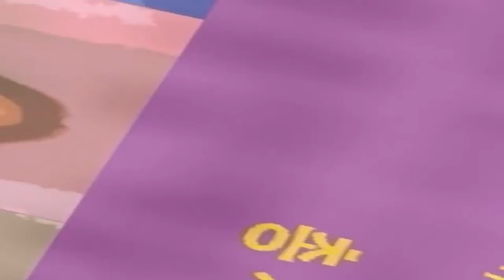[싹튜브] 서종예 실용음악 출신 가수 동문들의SAC 실용음악 콩쿠르 참여 독려 영상 메시지